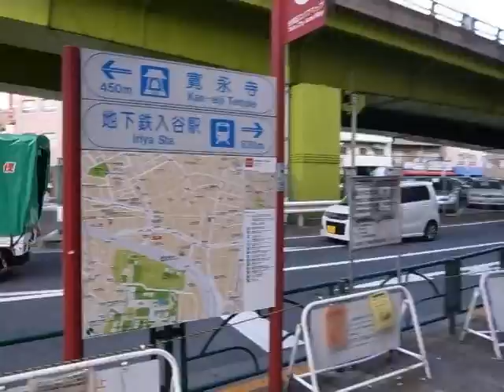Negishi Roadside Stroll 根岸道の散歩 (121011)